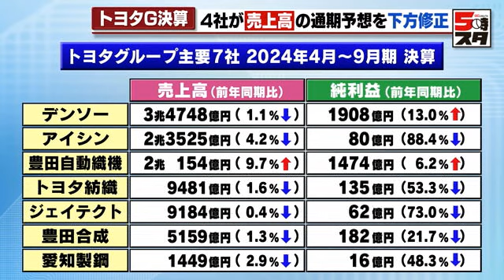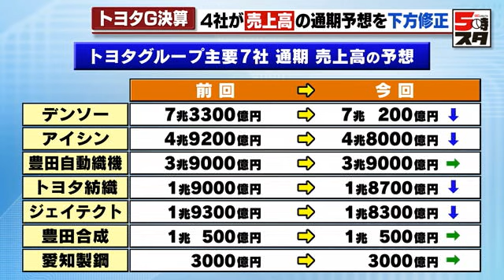【トヨタ自動車】グループ7社のうち4社が売上高通期予想を下方修正 トヨタ生産台数減と低調な中国市場の影響 (2024年10月31日)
トヨタ自動車のグループ7社が10月31日、2024年4月から9月までの中間決算を発表しました。トヨタの生産台数の減少や中国市場が低調なことなどから、4社が売上高の通期予想を下方修正しました。

トヨタグループ主要7社（2024年4月～9月期）決算

【デンソー】
売上高：3兆4748億円（1.1％↓）
純利益：1908億円（13.0％↑）

【アイシン】
売上高：2兆3525億円（4.2％↓）
純利益：80億円（88.4％↓）

売上高：2兆154億円（9.7％↑）
純利益：1474億円（6.2％↑）

【トヨタ紡織】
売上高：9481億円（1.6％↓）
純利益：135億円（53.3％↓）

売上高：9184億円（0.4％↓）
純利益：62億円（73.0％↓）

【豊田合成】
売上高：5159億円（1.3％↓）
純利益：182億円（21.7％↓）

【愛知製鋼】
売上高：1449億円（2.9％↓）
純利益：16億円（48.3％↓）

※（）は前年同期比

トヨタ自動車グループ7社が発表した2024年4月から9月までの中間連結決算。豊田自動織機の売上高は前の年の同じ時期と比べ9.7％増の2兆154億円で、最終的なもうけを示す純利益は6.2％増の1474億円でした。フォークリフトなどの販売台数が減ったものの、原価改善や円安の影響により、増収増益となりました。

また、アイシンの売上高は前の年の同じ時期と比べ4.2％減の2兆3525億円で、純利益は88.4％減の80億円でした。中国やヨーロッパ向けの車の動力系部品の販売数が減少したほか、トヨタの生産台数が減った影響で、減収減益となりました。

また4社がトヨタの生産台数が減ったことや低調な中国市場の影響などから、売上高の通期予想を前回から下方修正しています。

トヨタグループ主要7社　通期　売上高の予想

【デンソー】
（前回）7兆3300億円→（今回）7兆200億円

【アイシン】
（前回）4兆9200億円→（今回）4兆8000億円

（前回）3兆9000億円→（今回）3兆9000億円

【トヨタ紡織】
（前回）1兆9000億円→（今回）1兆8700億円

（前回）1兆9300億円→（今回）1兆8300億円

【豊田合成】
（前回）1兆500億円→（今回）1兆500億円

【愛知製鋼】
（前回）3000億円→（今回）3000億円